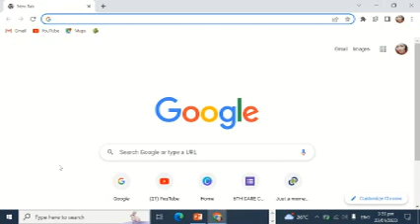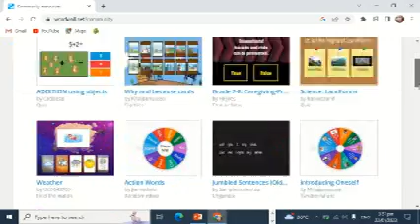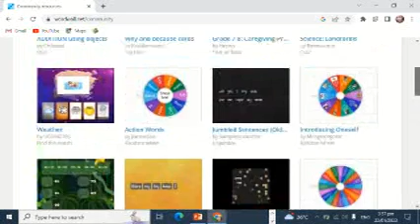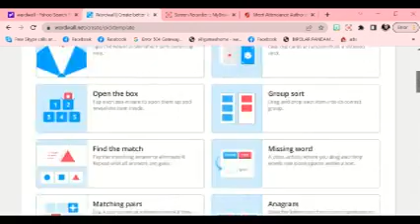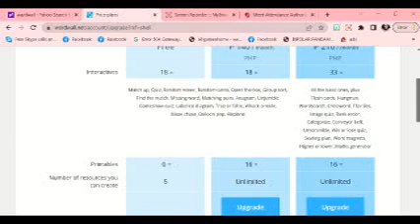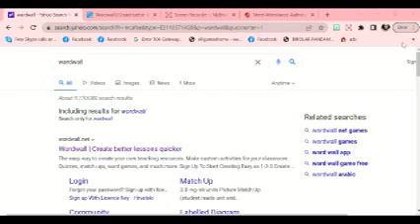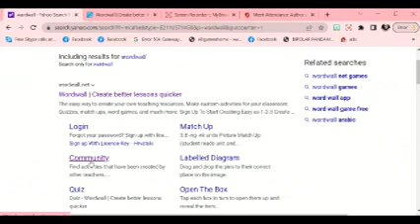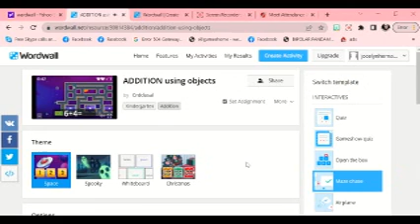Online Game-Base Instructional Materials_mam joja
Need a fresh teaching resource that fits your class and teaching style? Create a customized pack of interactive and printable activities in just one minute.